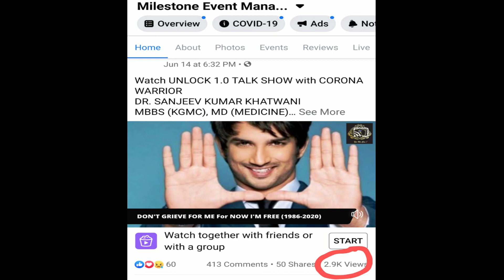Glimpses of 9th Fb Live Session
Thank you 2.5k VIEWERS fr ur Love & Time🤩
Watch UNLOCK 1.0 TALK SHOW with CORONA WARRIOR
DR. SANJEEV KUMAR KHATWANI
MBBS (KGMC), MD (MEDICINE)
Senior Consultant Physician Lokbandhu Rajnarain Combined Hospital Lucknow
NODAL COVID-19 LBRN HOSPITAL, LUCKNOW
exclusively on our milestonefightsback
9th Facebook Live Streaming on 14th June at 6:30 p.m. (IST)

And A TIMELESS MUSICAL EVE by Famous SINGER GUNJAN ROY
Radio City Super Singer Season 1 Winner
Qualifier Indian Idol Season 6 Mumbai Round will definitely bring happiness to everyone in such pandemic period.

THE FLOW OF OUR LIVE STREAMING SHOW will be maintained by our  Gorgeous Host & Corporate Presenter MS. SUGANDHA VARMA

Join in the LAUNCH of MICRO WEDDING by WEDDING SUTRA
WELCOME TO LUCKNOW, YOU ARE IN SAFE HANDS.

RAJ PACHAULI
General Manager, Milestone Group

CONCEPTUALISED & EXECUTED BY: MILESTONE EVENT MANAGEMENT LTD.